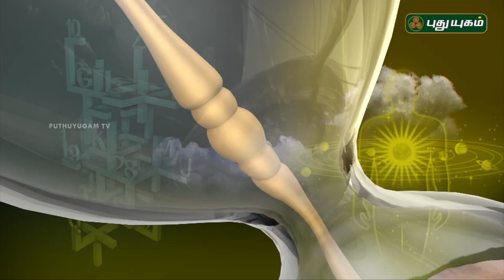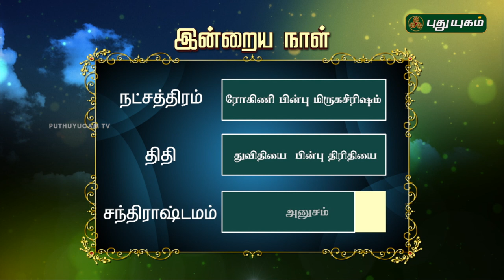இன்றைய ராசிபலன் / Daily Rasi Palan | 17/05/2018 | Puthuyugam TV